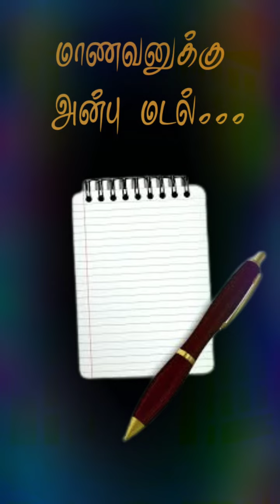ஜன்னலோரக் கவிதை 29- மாணவனுக்கு அன்பு மடல்...